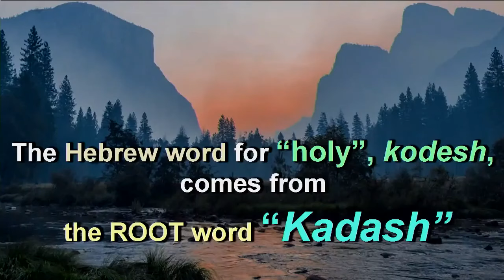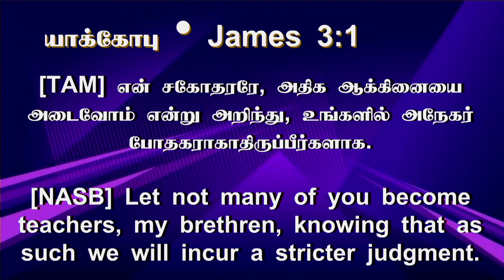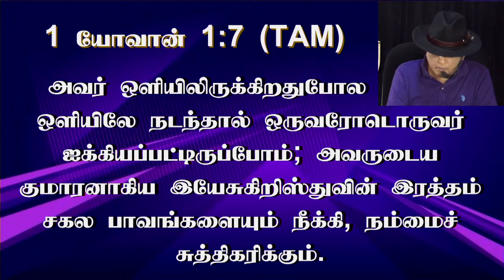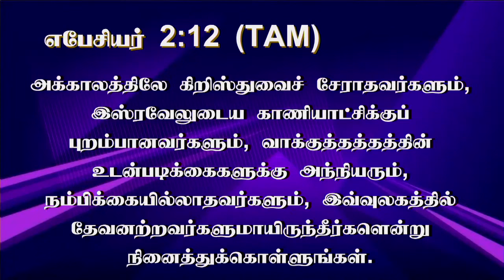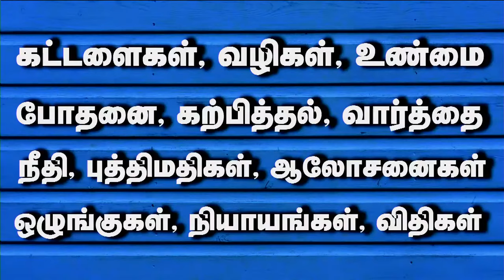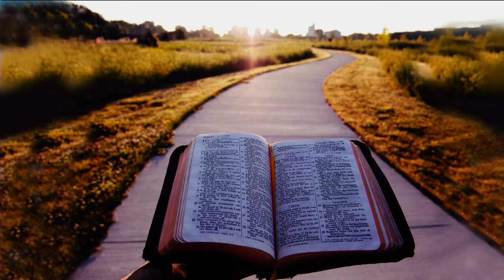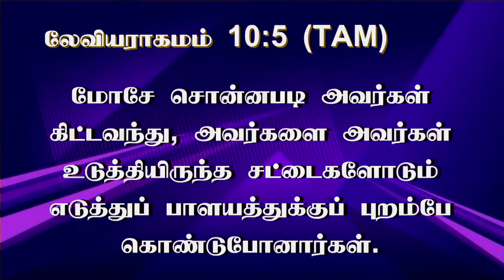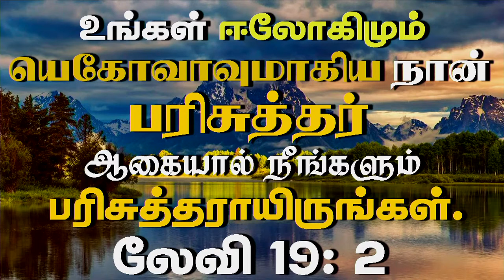18th Dec 2023 - Monday என்னிடத்தில் சேருகிறவர்களால் நான் பிரித்தெடுக்கப்பட்ட தேவனாயிருப்பேன்.